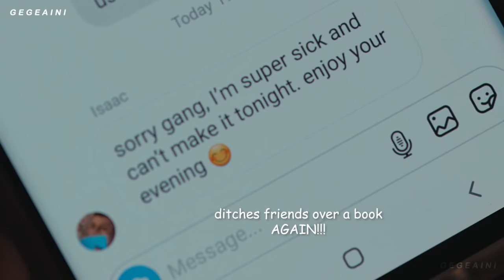Isaac being an aroace icon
This is a special one for me. Isaac is the type of friend who speaks the least but has the biggest presence in people's lives. People like them act as mute spectators, they speak less and usually are living in their own bubbles. But that doesn't mean they are completely shut off to the outside world. They usually keep it to themselves, doing whatever they love to do. Isaac, the bookworm reminds me of someone I know in real life. The first thing I told them after watching the series was the same - Isaac reminds me of you. No1 similarity is how both of them devour the books, literally. Their reading speed amazes me!! This edit is for you -you-know-who!!! ✨
Series: Heartstopper (2022)

The series based on the comics - Heartstopper by Alice Oseman

00:00 intro
00:11 reading "radio silence"
00:15 sorry for interrupting
00:30 monopoly - whoops!
00:40 reading "naruto"
00:53 ditching friends over 'Quantum Mechanics'
1:02 reading "Proud" at the rugby match
01:08 I wanna believe in 🌟romance🌟
01:16 silly crush ~ smirk (x3)
01:23 ditches friends again
01:32 assumed he was coming anyway
01:42 free food lover
01:52 javelin
02:09 it's your funeral
02:19 I'm rich
02:37 reading "Gender Explorers"
02:42 guarding the broken heart
02:48 reading "Dune"
02:55 he doesn't want to talk to you
03:01 nothing is complete without my book with me
3:07 others vs Isaac
03:19 outro

If you like what I do and want to support me